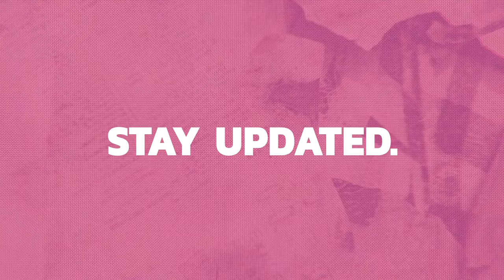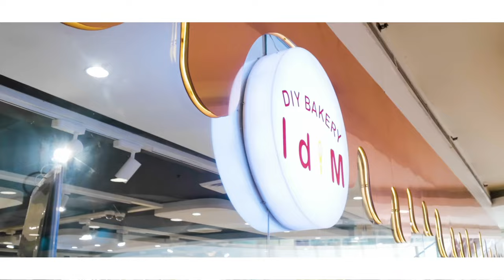BAKING WITH P-POP GROUP ALAMAT! | KANINONG CAKE ANG MAS MAGANDA? 🤣 | POPS FERNANDEZ VLOGS